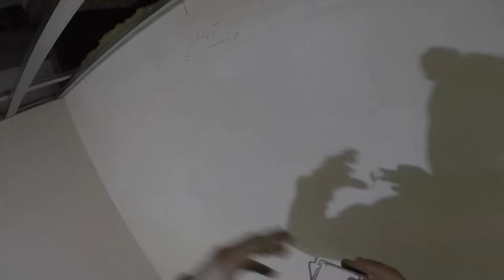Porozmawiajmy o sufitach podwieszanych...Moim zdaniem...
Zrobione niezgodnie a jednak mocno...
Jak robię sufity podwieszane???
Co myślę o wytycznych i normach???